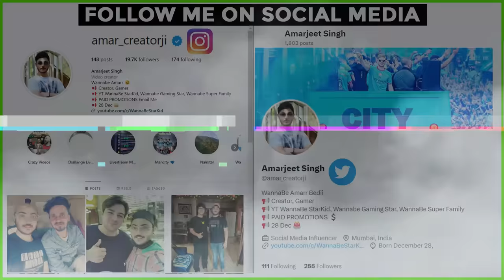MC STAN - Meri Zindagi Rap se Pan Deep Hai | Commentary - Review & Reaction | WannaBe StarKid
○ My Sitting Chair
○ Laptop Cooling Pad
○ Large LED Multi Color Mouse Pad